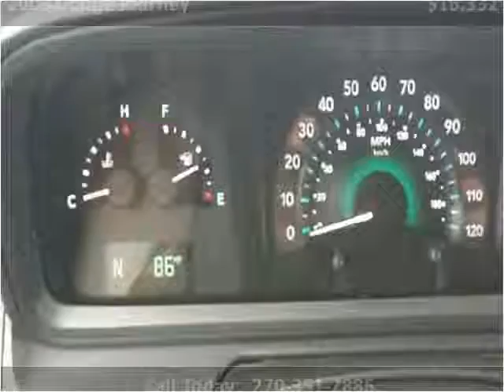2009 Dodge Journey Used Cars Radcliff KY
This 2009 Dodge Journey is available from Tim French Superstores LLC.